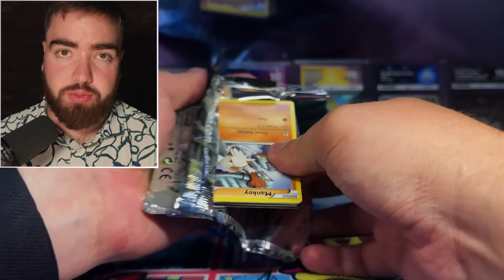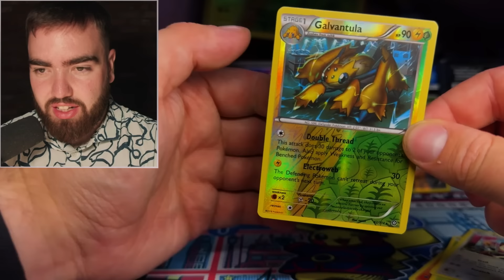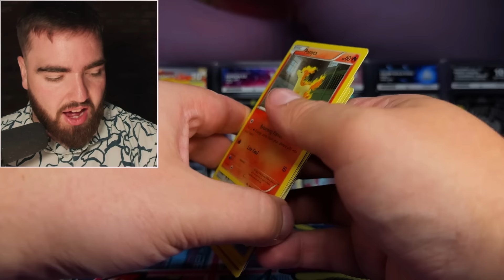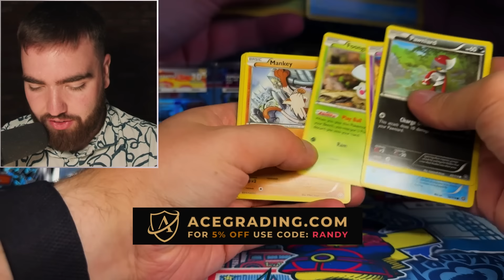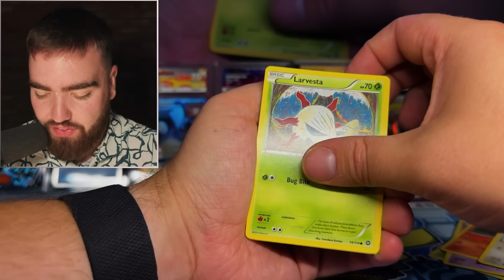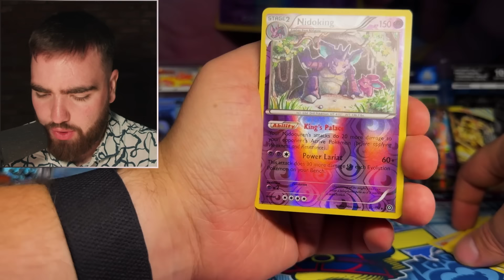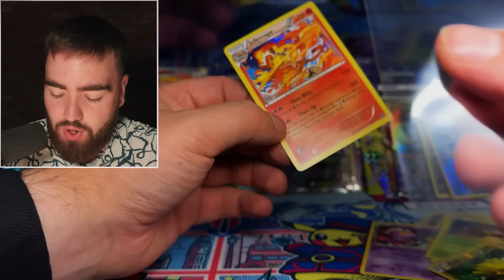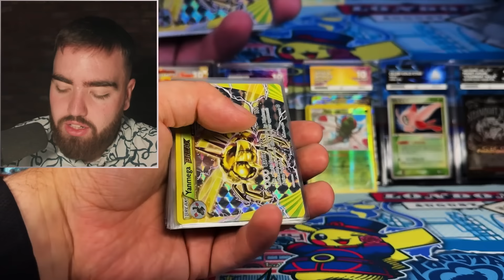I Opened Pokémon's Worst Set of All Time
I Opened the WORST Pokemon XY Era  Booster box 👀